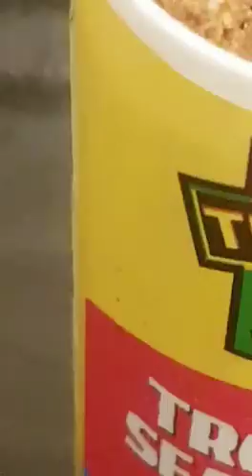COCKROACHES FOUND IN TROPICAL SUN SEASONING. (A BIT OF STRONG LANGUAGE) USED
Cockroaches found in Tropical sun  Seasoning. They are killing us off with. Fake rice.cabbage.callaloo. etc